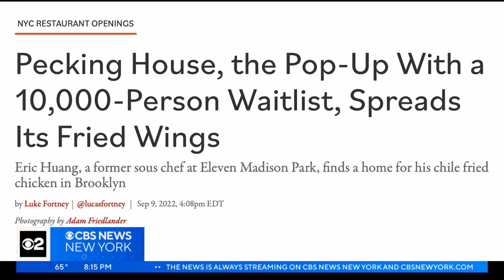NYC fried chicken spot among small businesses booming post-pandemic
As New York City continues to bounce back from the pandemic, it turns out small businesses are booming. That's according to city data, which also reveals thousands of new restaurants are part of that trend, including a viral fried chicken spot in Chinatown. CBS News New York's Derick Waller reports.